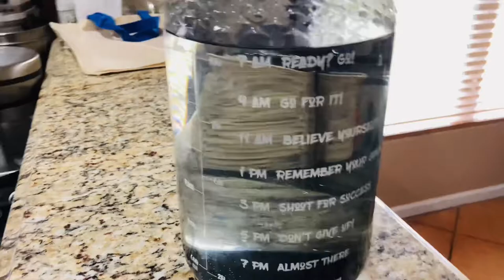Bottled Joy! Gallon Of Water A Day! Stay Hydrated!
In this video I’ll be discussing the importance of staying hydrated in the summer months and all year long. I use a product called bottle joy to monitor my water intake consumption this is not a sponsor or have sent me a free product to review. Any similar company may produce same quality but Bottled Joy has been in use heavily an has maintained great durability.